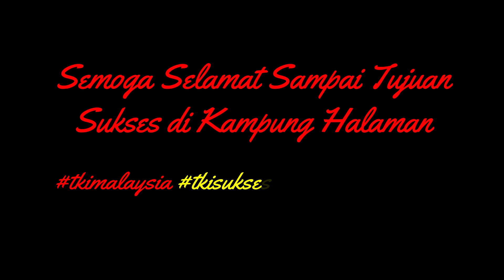KABAR GEMBIRA UNTUK KELUARGA TKI - MALAYSIA AKAN HANTAR PULANG TKI ILEGAL YG ADA DIPENJARA IMIGRESEN